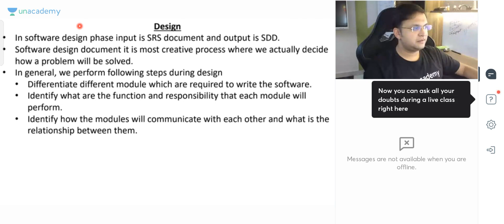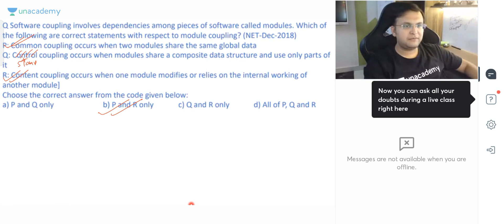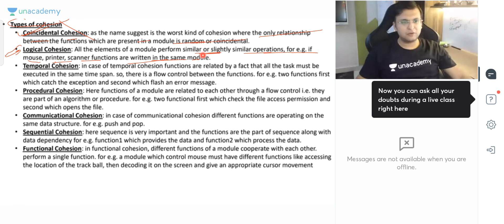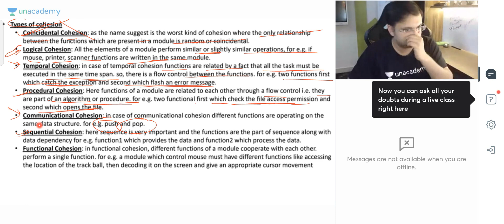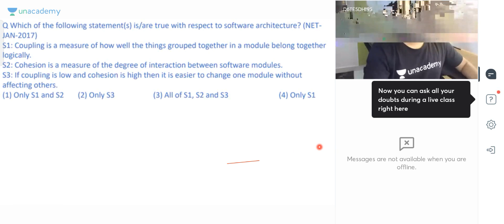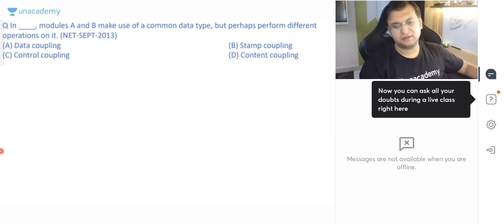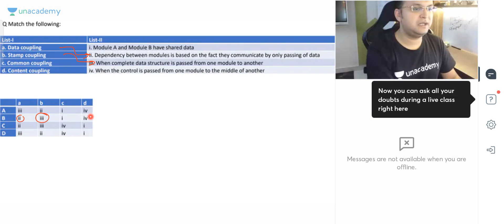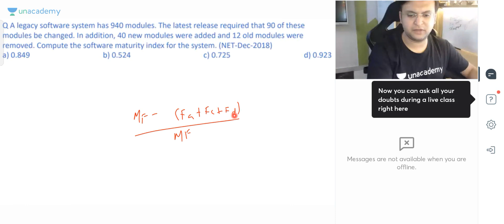Class 9 SE